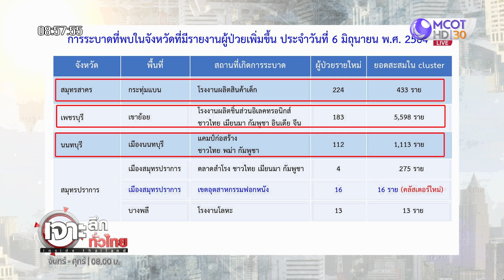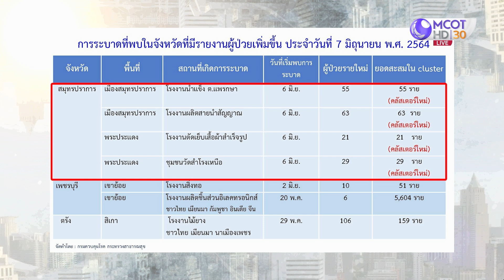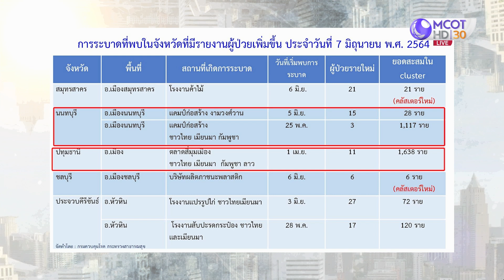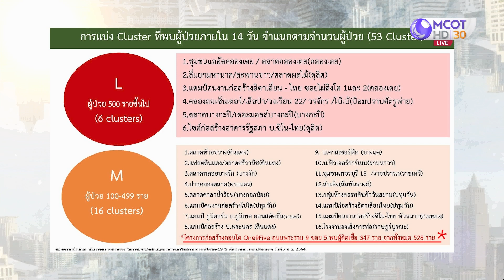เอาไม่อยู่! แคมป์-โรงงาน-ตลาด...แหล่งโควิด : เจาะลึกทั่วไทย (8 มิ.ย.64)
ONAIR:  : เจาะลึกทั่วไทย (8 มิ.ย. 64)
เอาไม่อยู่! แคมป์-โรงงาน-ตลาด...แหล่งโควิด